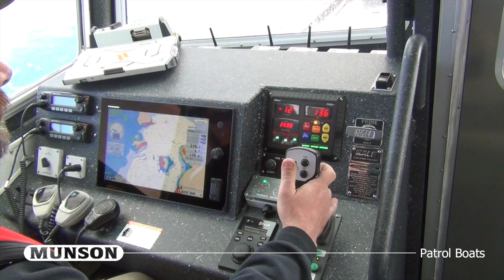Munson Patrol Boats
Patrol boats are often called upon to respond in treacherous situations, where confidence in the vessel’s capabilities are a must. Munson Patrol Boats are built of 1/4 inch aluminum hull plating throughout, providing years of trouble free service and a quiet, comfortable ride.